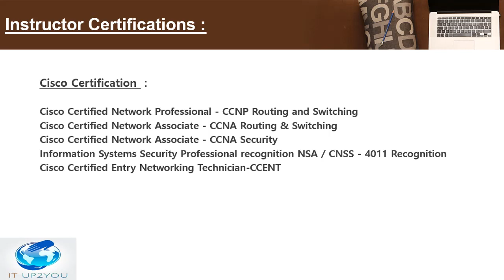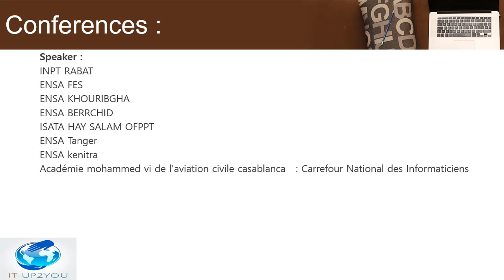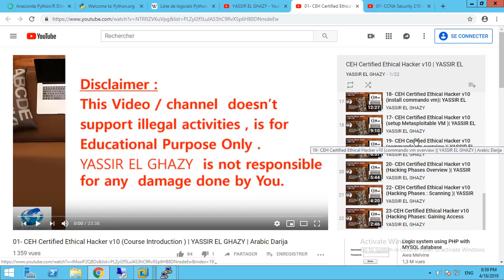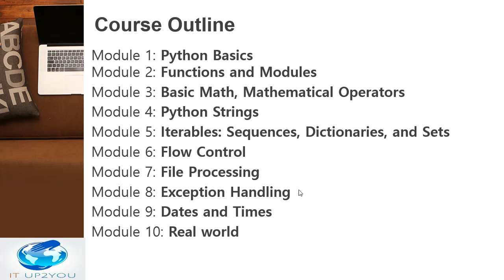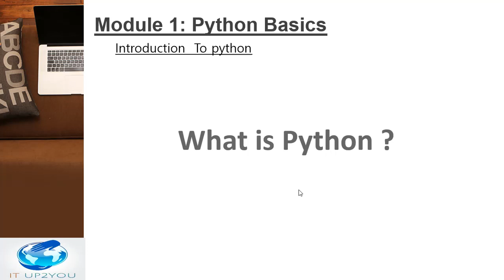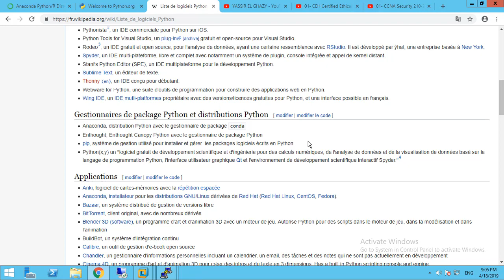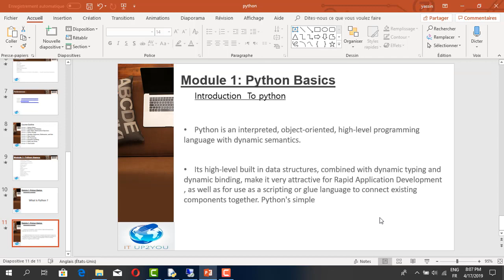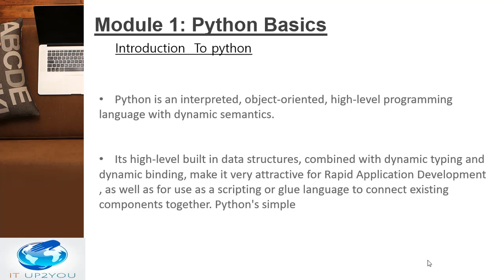01- Python for Beginners (Python basics : intro to course) | YASSIR EL GHAZY | Arabic Darija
Module 1 : Python basics
what are in these video :

01- Python for Beginners (Python basics : intro to course)  | YASSIR EL GHAZY | Arabic Darija